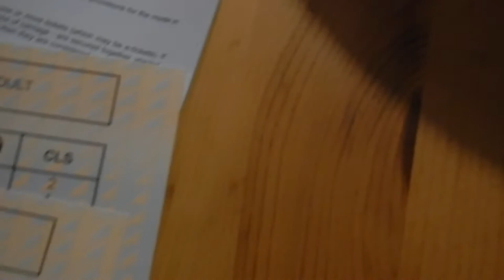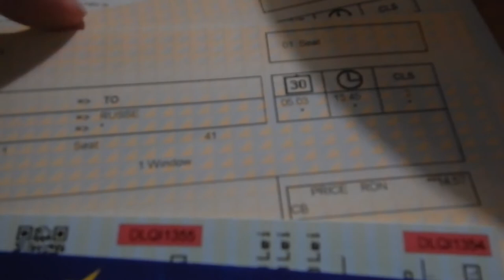Planning train travel in Romania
Hi travellers,
In this video I show my planning train travel from Romania to Bulgaria.  I went to the station in Sibiu, as its totally walkable to buy the tickets since it is less than 48 hours out from when I wanted to leave.

Also I show inside my carryon bag with snacks and reader for the long train trip.

I use Momondo travel search engine to book my flights:

Alternatively you can book your next flight through this link with Expedia: